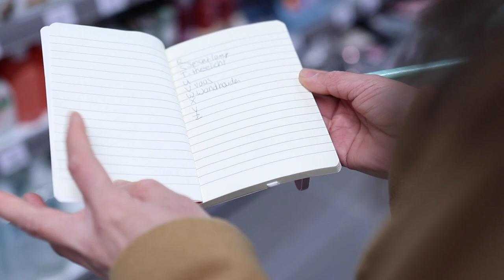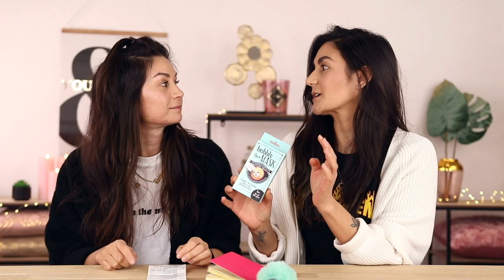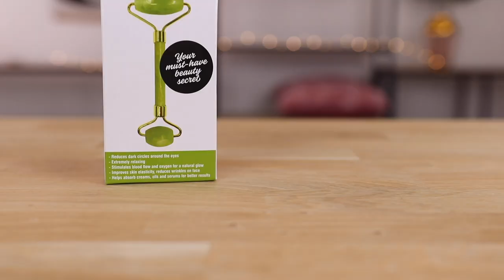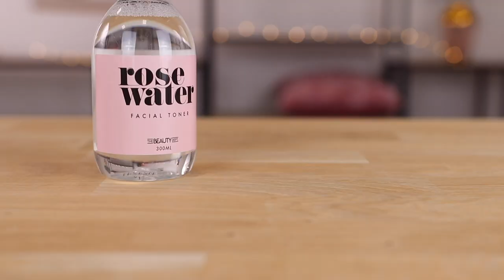Het Hele Alfabet Shoppen Bij ACTION! ABC Shoplog Challenge | Action Nederland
In de shoplog van vandaag gaan Tara en Larissa het hele alfabet shoppen bij Action! Zou het hen lukken om te slagen voor deze ABC Shoplog Challenge?

-Action Shoplog
-Action Unboxing
-Action DIY
-Action Make Over
-Action Kids

Veel kijkplezier!